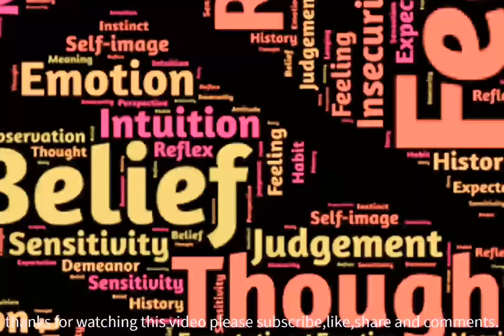What Is Niche In Youtube? How To Find Your Niche On youtube | In Nepali By BestForever1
What Is Niche In Youtube? How To Find Your Niche On youtube |Nepali By BestForever1.Youtube Niche.

Hello everyone,

I am Niran Rai welcome to YouTube channel best forever1

Best forever 1